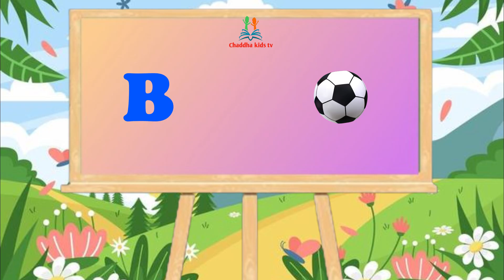abcd, alphabet for baby, 1to100 counting, abcde, chaddhakidstv,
Education purpose this channel for kids abcd, counting, maths,...
One two three, 1 to 100, 123, alphabet, learn to count, abc, a for apple, alphabet, a to z
 counting, 123456..., 123 Numbers, ABCDE, learn to count, alphabet a to z, ABC, abcd Learn to count, 123 Numbers, kids rhymes, 1 to 100 counting, One two three, Numbers song

abcd practice
bacchon poem
abc song for baby boy
abcd abcd abcd abcd
abcd bacchon cartoon
Abcd rhymes video
a to z alphabet